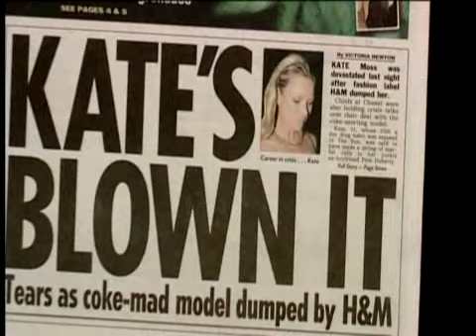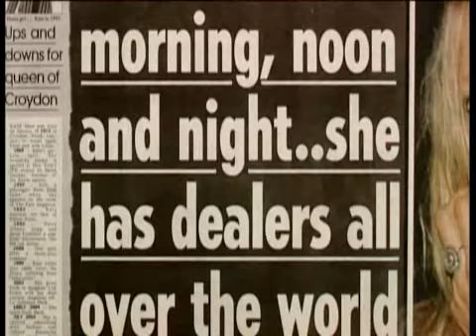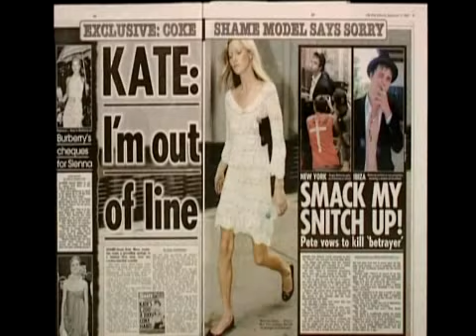23 1377 G